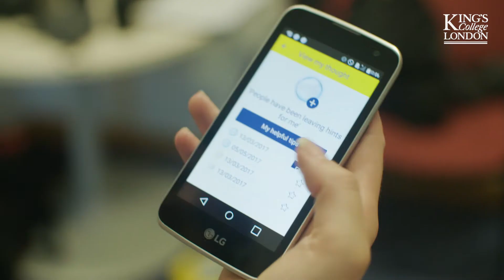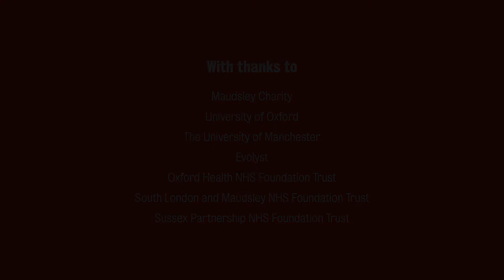Digital therapy for paranoia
Researchers from King’s College London are developing SlowMo, the first digital therapy for paranoia.

Paranoid thoughts are one of the most common symptoms of severe mental health problems, yet current treatments can be ineffective and new, innovative approaches are urgently needed.

In this new video, Professor Philippa Garety and Dr Amy Hardy from King’s College London’s Institute of Psychiatry, Psychology & Neuroscience (IoPPN) explain how SlowMo is helping people with severe paranoia to manage their worries and improve their quality of life.